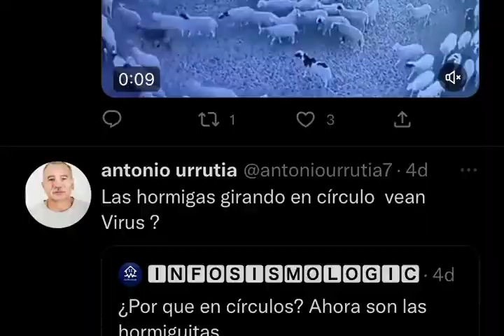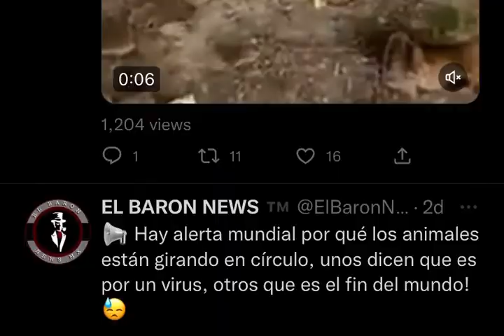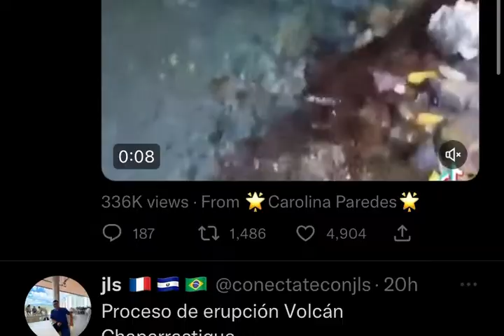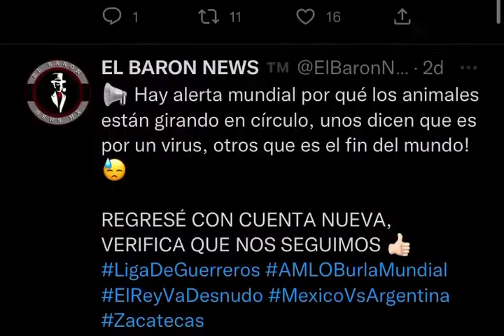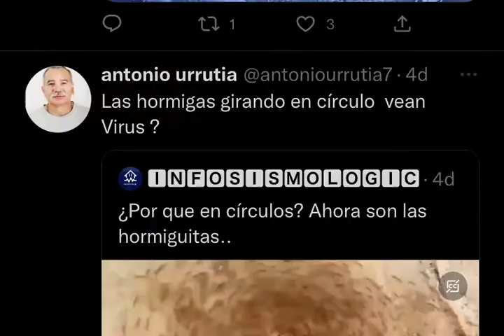Ovejas dando vueltas en círculos - toda la verdad￼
El fenómeno de las ovejas que están dando vuelta en círculo en China, también otros animales como caballos, hormigas, peces, aquí te explicamos toda la verdad sobre esta noticia que se ha hecho viral a nivel mundial